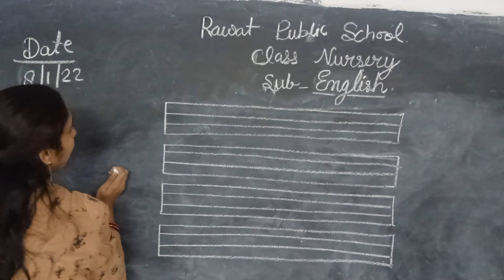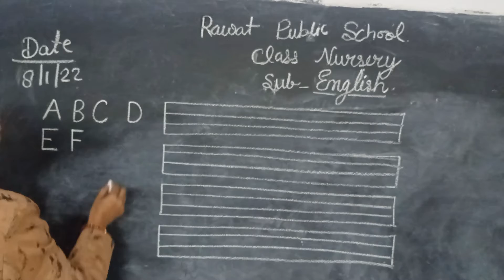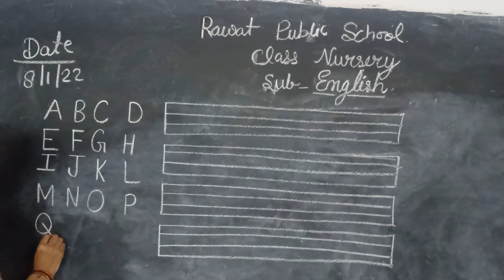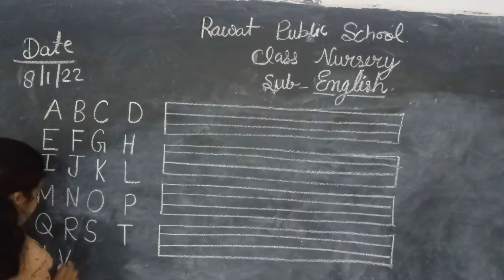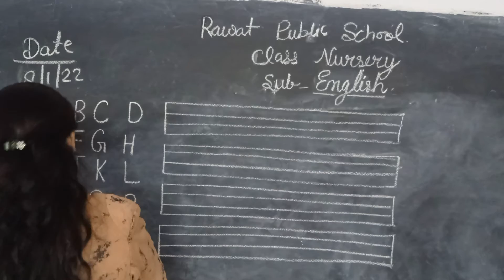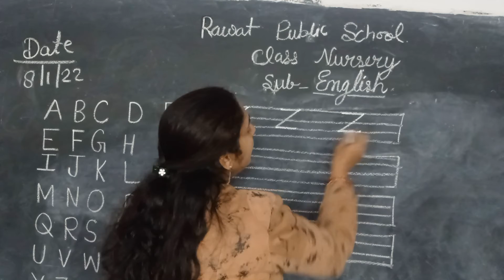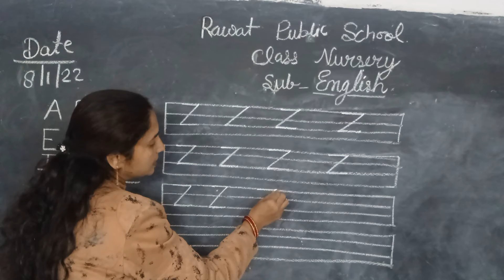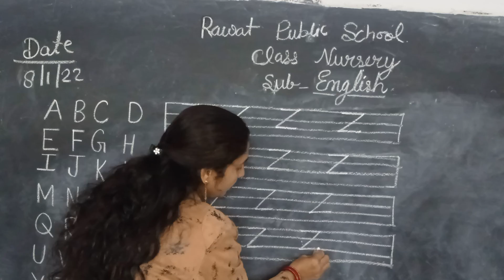subject English class nursery date 8.1.22